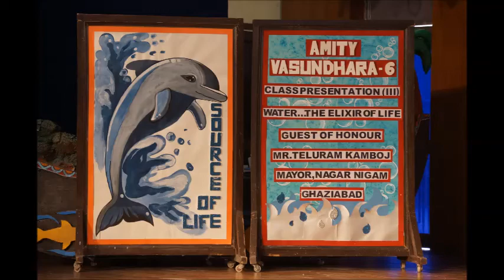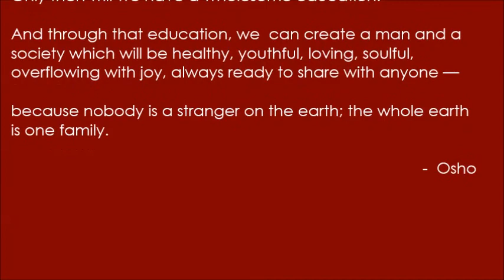Nukhad Dance Drama at Amity Vasundhara